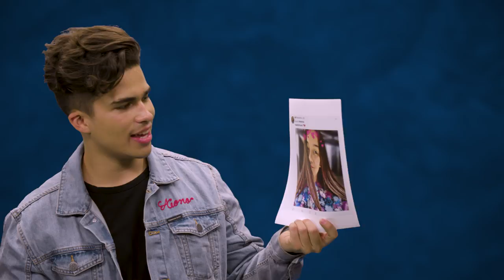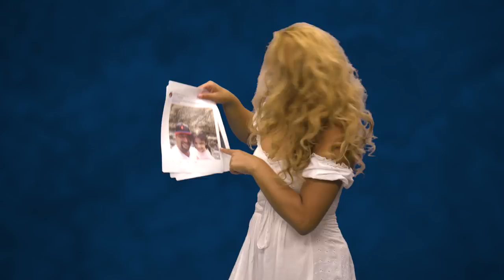Louis Tomlinson + Sabrina Carpenter + More Take Photos With You | My Photo With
Your favorite artists took pictures with your selfies! Louis Tomlinson, Alex Aiono, Sabrina Carpenter, and more got to digitally meet you. Follow iHeartRadio on Twitter for more chances to get your picture take with your favorite artists.

Listen Free to More of You Favorite Artists on Your Phone!